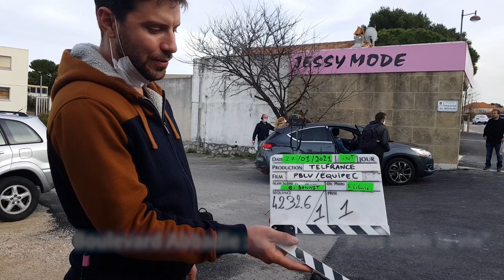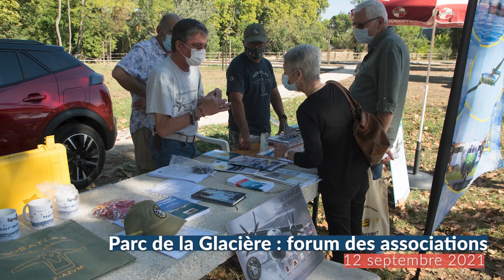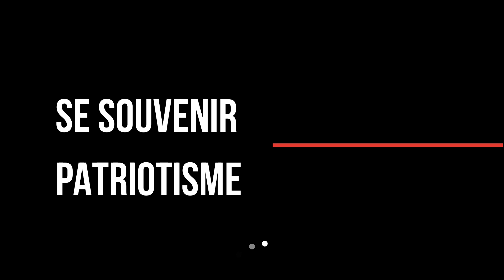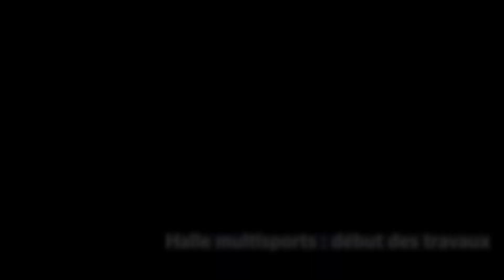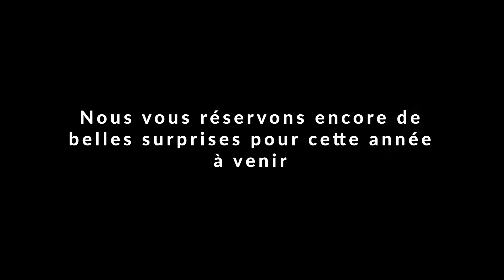Vidéo Rétrospective Saint-Victoret - Année 2021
Le Maire Claude Piccirillo, le 1er adjoint Éric Léotard et le Conseil Municipal vous souhaitent une très belle et heureuse année 2022 à Saint-Victoret !